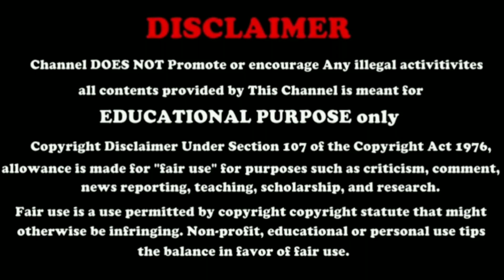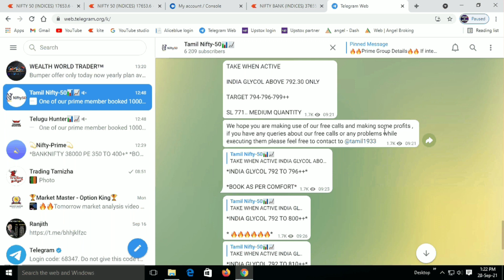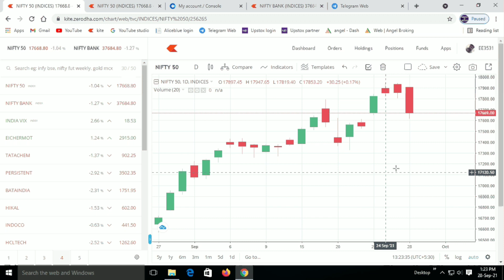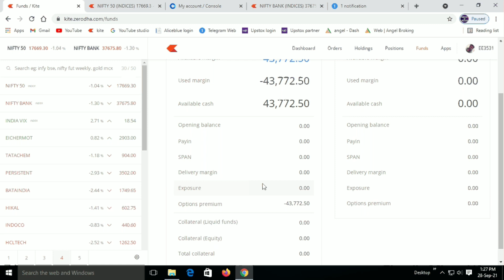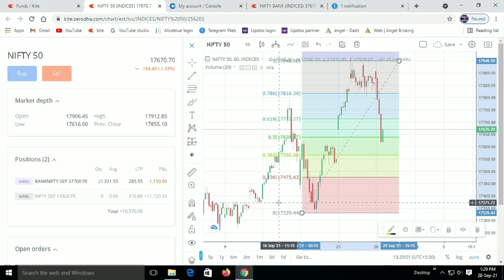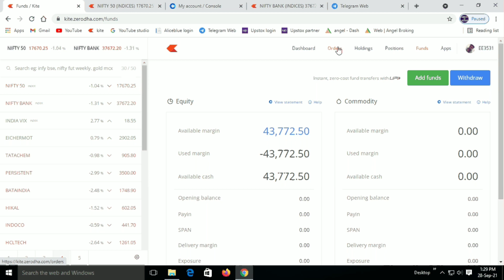Options Trading in Tamil | 28 sep 2021 Today My Profit Details